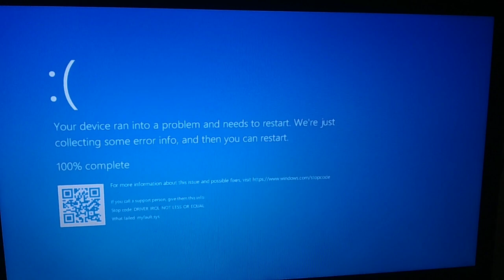Windows BSOD SQUARED #5